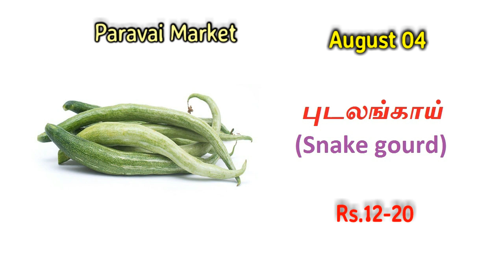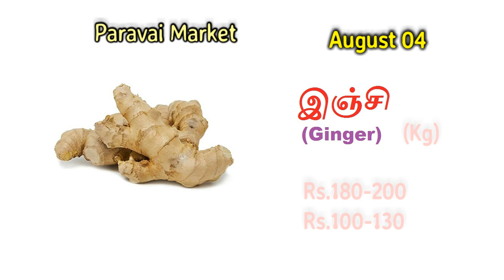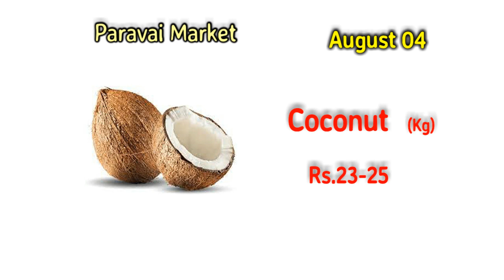04 ஆகஸ்ட் - மதுரை பரவை மார்க்கெட் காய்கறி நிலவரம்